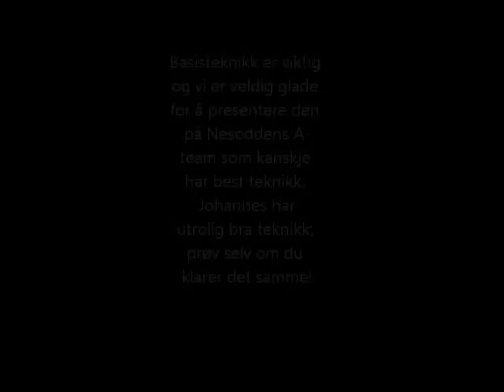Johannes Skoge triks 1 for Nesodden A-lag.wmv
Triks, Nesodden A-lag, 2.div, KGB, fotball, hodet,Johannes Skoge